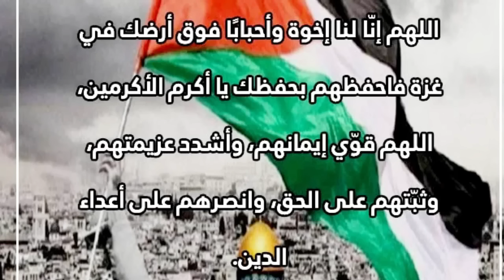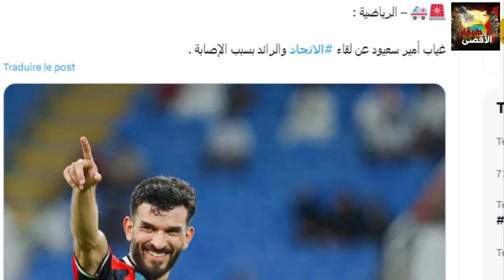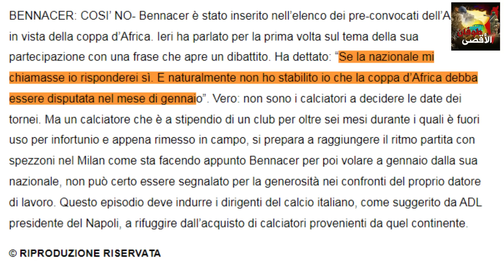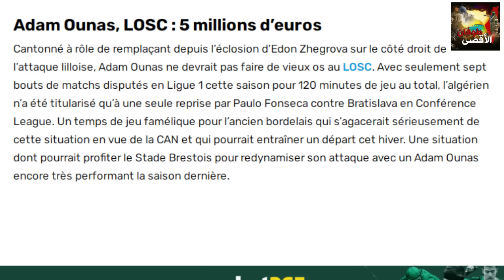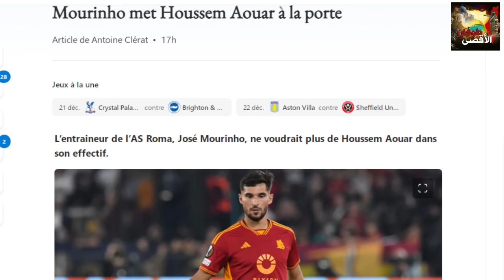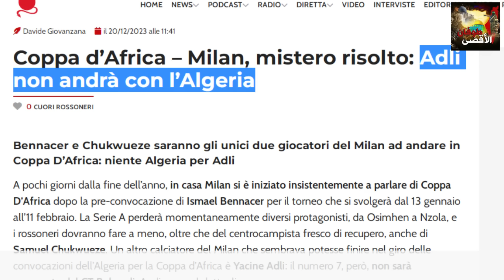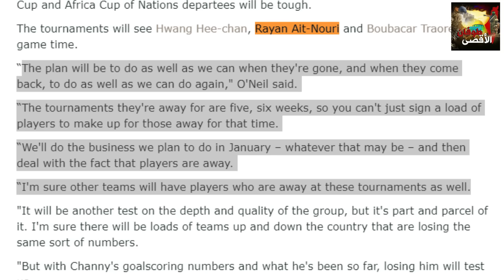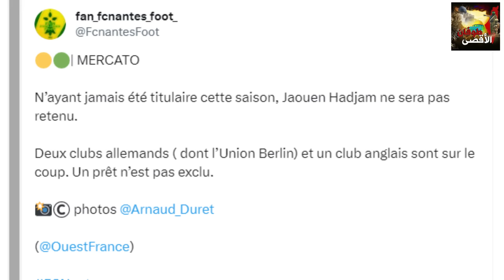الطليان غاضبون من بن ناصر/سعيود، حلم الكان يتبخر/وناس/عوار/عدلي/ايت نوري/حاجم/بلايلي/بن رحمة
المصادر